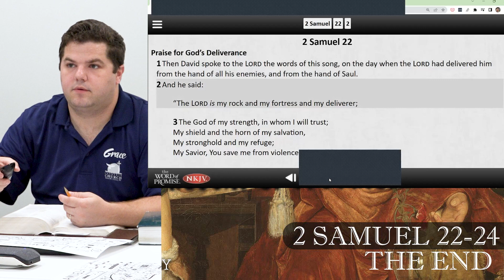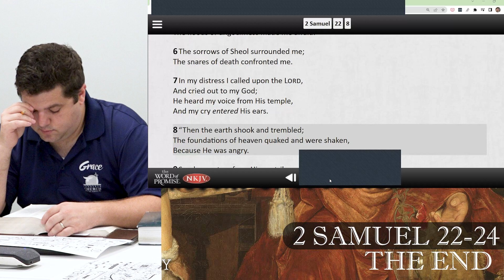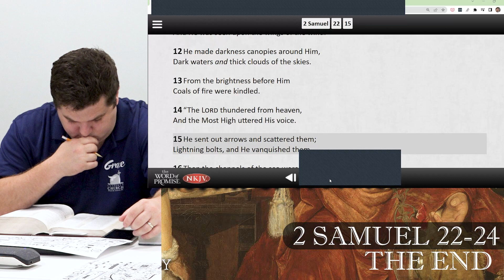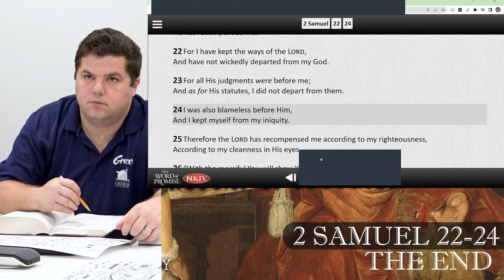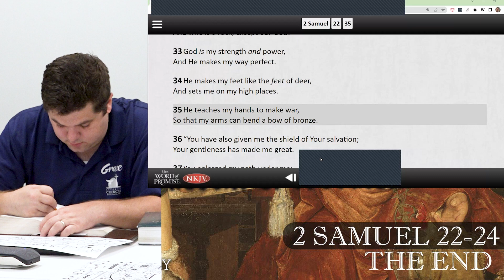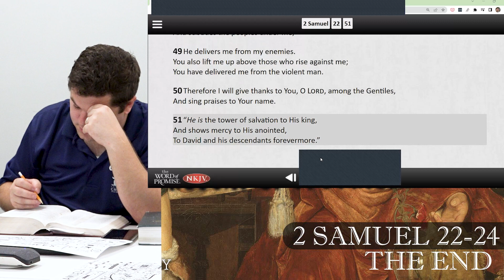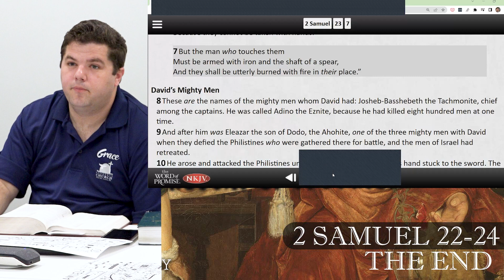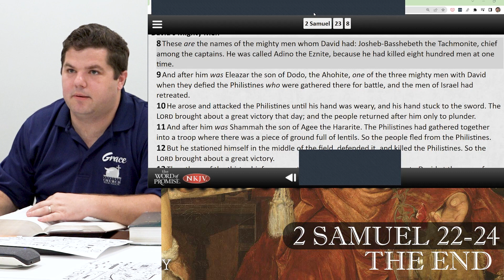2 Samuel 22 - 24 Bible Study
2 Samuel
Chapter 22
Chapter 23
Chapter 24
Grace Lutheran PSL
Port St Luice FL
Treasure Coast
Rev Cris Escher